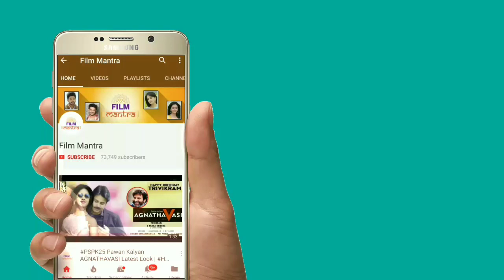Anasuya Rangammatha Kirrak Looks Viral in Social Media | Ramcharan | Rangastalam | Sukumar | DSP